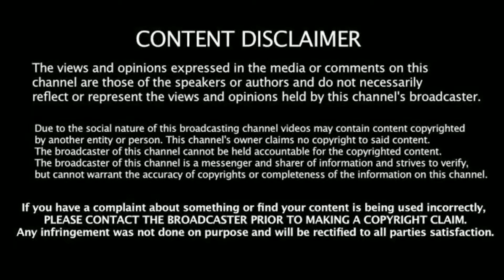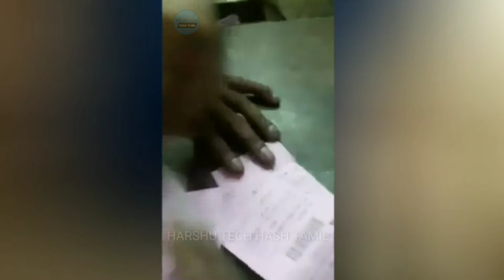திருச்செந்தூர் முருகன் கோயிலில் கொள்ளை அறநிலையத் துறையின் ஊழல் ஒரு நபருக்கு 1000 ரூபாய் கட்டணம்.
1000 ரூபாய் வசூலித்து விட்டு 500 ரூபாய் டிக்கெட்டை கொடுத்து அடித்து விரட்டி விடும் அவல நிலை.